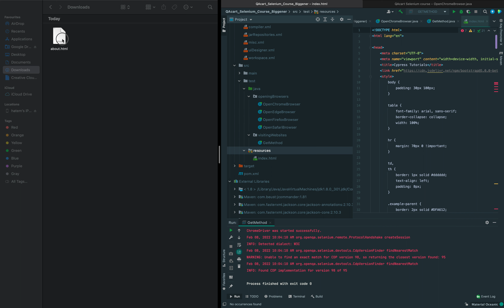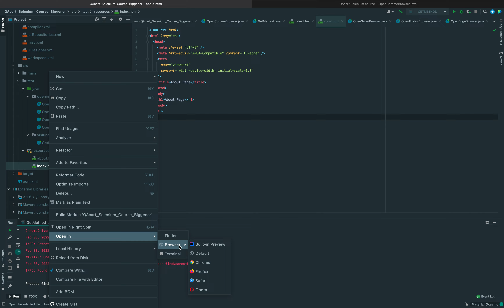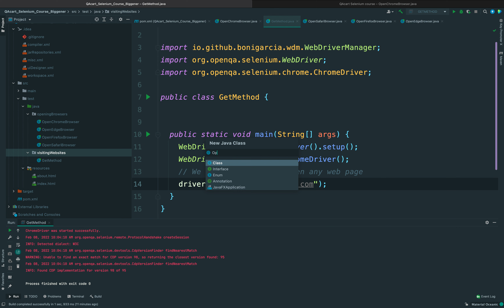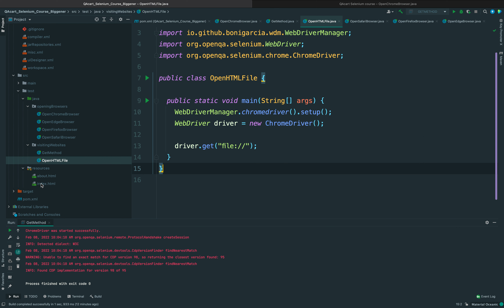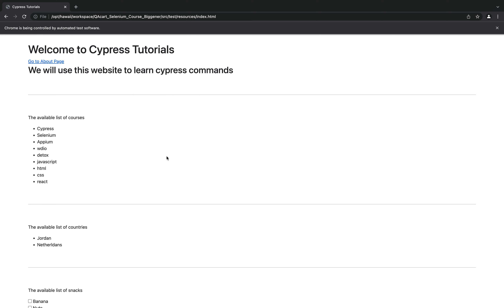Open Html file using Selenium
This video is part of a complete Selenium course on QAcart! 🔥

You can watch the same course for 💰 free on our website if you want to take an official certificate 🔖 when you complete the course:

In case you have any questions you can send us a direct message to "Hatem Hatamleh" On linked in and he will do his best to reply as fast as possible.

The goal of QAcart is to build an Arabic generation that can compete globally in the field of Automation Testing, if you like our content and want to help us grow and build awesome content, buy the team a coffee ☕️.

Software testing is much easier in Arabic 🧪 Software testing is easier with QAcart